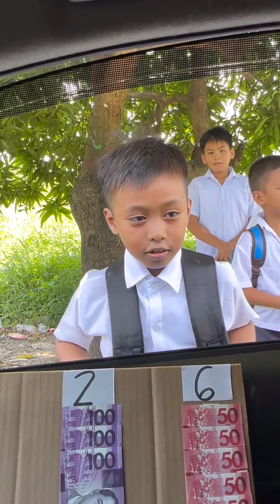Pick the Number Challenge🥴